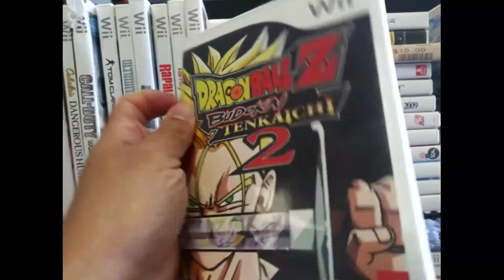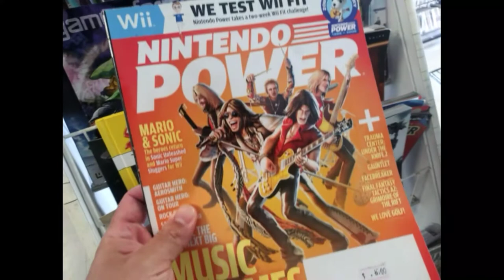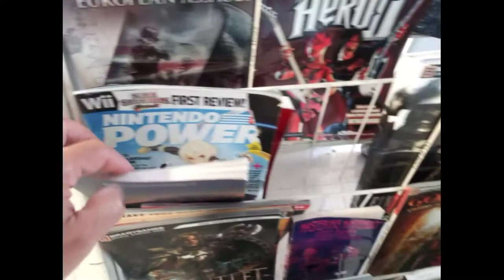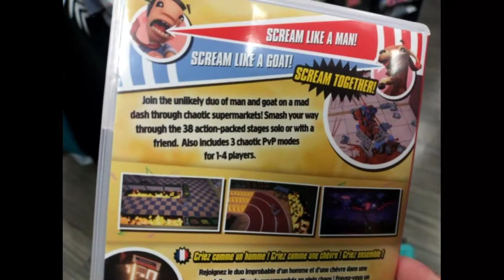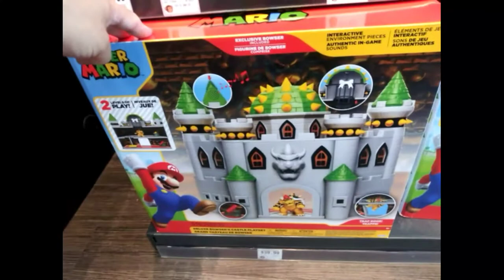Ep:79 Not Planned. But worked out!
last minute decision to film but it was a good day.